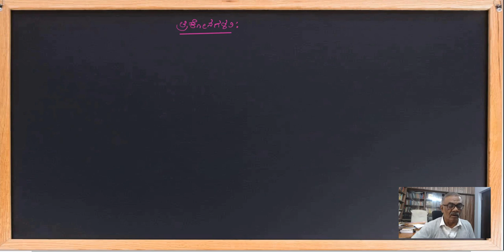ತ್ರಿಕೋನಗಳು 29 : ಸಮರೂಪ ತ್ರಿಕೋನಗಳ ವಿಸ್ತೀರ್ಣಗಳು : ಅಭ್ಯಾಸ 2.4 ಲೆಕ್ಕ 1, 2 ಮತ್ತು 3.